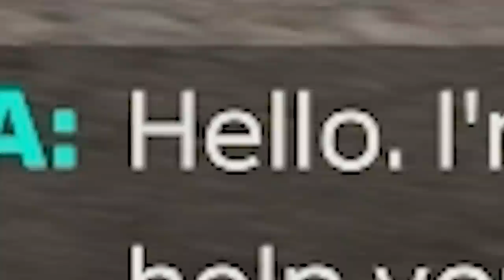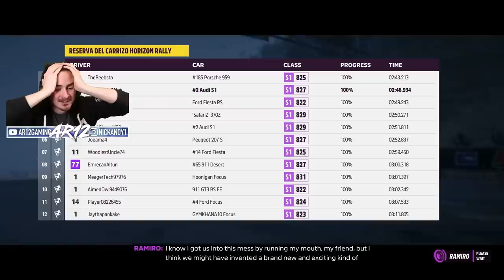Forza Horizon 5 Rally Adventure : Offroad Beginnings & First Team!! (FH5 Rally Adventure Part 1)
Forza Horizon 5's Rally Adventure Expansion is here! The New Forza Horizon 5 Expansion is here and we're starting our FH5 Rally Adventure Walkthrough and getting our FH5 First Car!